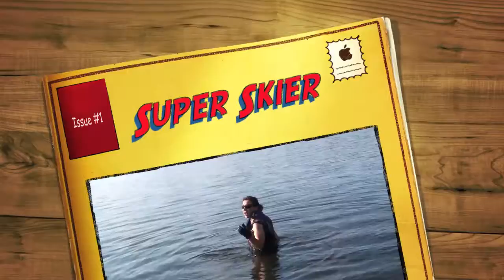Perkins Pond Bonnie Lue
Bonnie Lewis Perkins Pond 2010